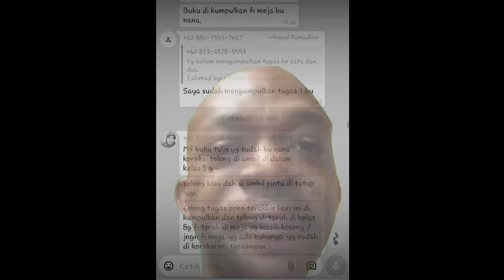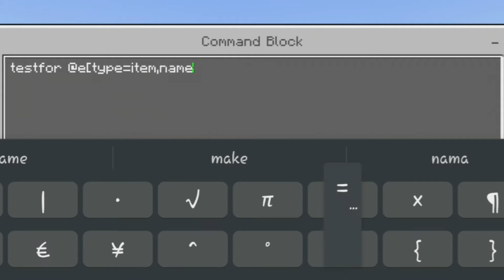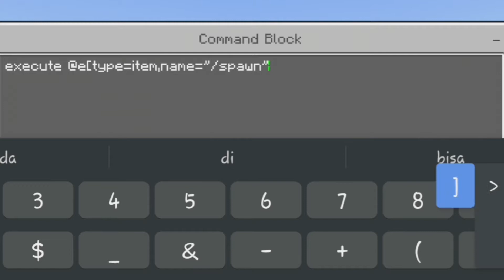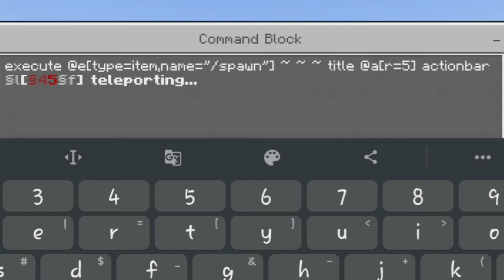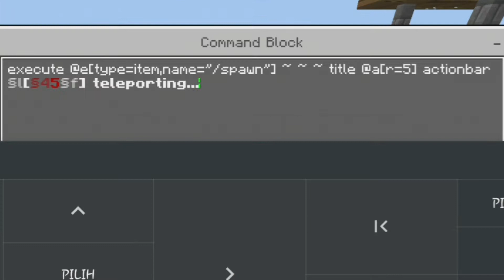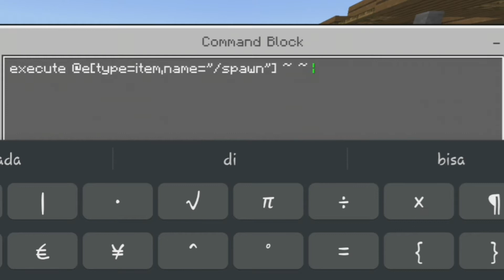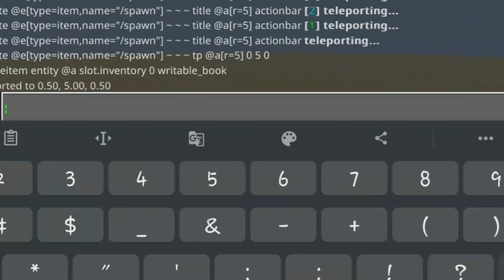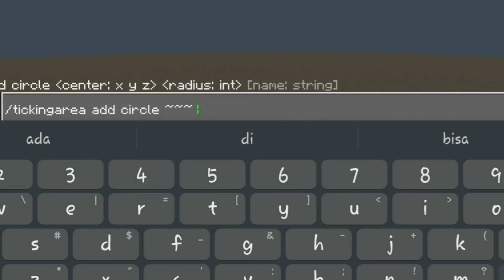Cara membuat sistem /spawn di mcpe mirip plugin | command block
Hello guys

Link komunitas sharing command

command block [1]
block type : repeat
redstone   : always active
delay ticks: 0
command   : testfor @e[type=item,name="/spawn"]

command block [2]
block type : impluse
redstone   : needs redstone
delay ticks: 0
command   : execute @e[type=item,name="/spawn"] ~ ~ ~ title @a[r=5] actionbar [5] teleporting...

command block [3]
block type : chain
redstone   : always active
delay ticks: 20
command   : execute @e[type=item,name="/spawn"] ~ ~ ~ title @a[r=5] actionbar [4] teleporting...

command block [4]
block type : chain
redstone   : always active
delay ticks: 20
command   : execute @e[type=item,name="/spawn"] ~ ~ ~ title @a[r=5] actionbar [3] teleporting...

command block [5]
block type : chain
redstone   : always active
delay ticks: 20
command   : execute @e[type=item,name="/spawn"] ~ ~ ~ title @a[r=5] actionbar [2] teleporting...

command block [6]
block type : chain
redstone   : always active
delay ticks: 20
command   : execute @e[type=item,name="/spawn"] ~ ~ ~ title @a[r=5] actionbar [1] teleporting...

command block [7]
block type : chain
redstone   : always active
delay ticks: 20
command   : execute @e[type=item,name="/spawn"] ~ ~ ~ title @a[r=5] actionbar teleporting...

command block [8]
block type : chain
redstone   : always active
delay ticks: 20
command   : execute @e[type=item,name="/spawn"] ~ ~ ~ tp @a[r=5] (koordinat lobby)

command block [9]
block type : chain
redstone   : always active
delay ticks: 0
command   : kill @e[type=item,name="/spawn"]

command block [10]
block type : repeat
redstone   : always active
delay ticks: 50
command   : replaceitem entity @a slot.inventory 0 writable_book